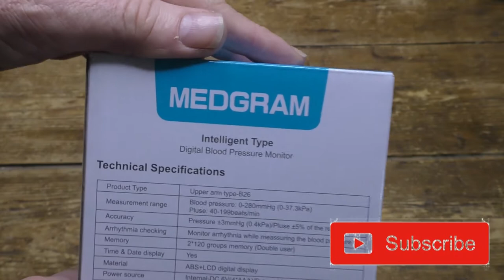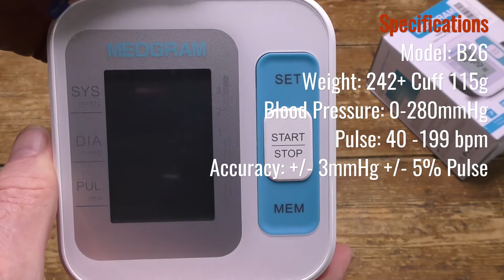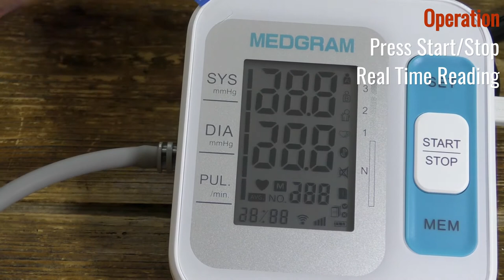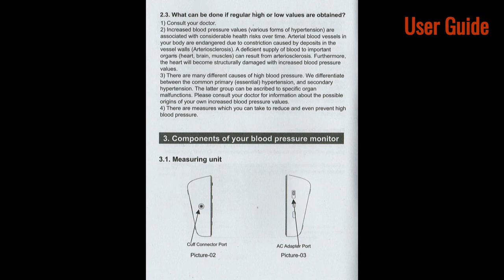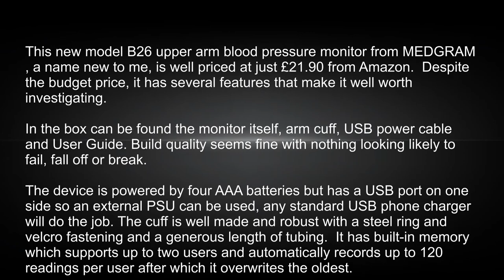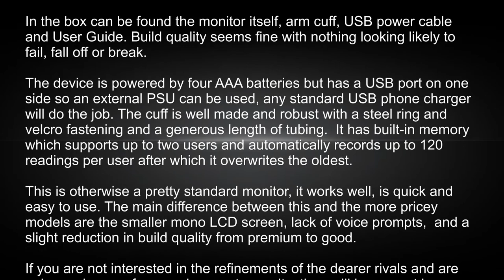MEDGRAM B26 Blood Pressure Monitor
This new model B26 upper arm blood pressure monitor from MEDGRAM , a name new to me, is well priced at just £21.90 from Amazon.  Despite the budget price, it has several features that make it well worth investigating.

I used to use a cheap wrist position BP monitor but I was not confident in the accuracy of the results which seem to vary depending on how I positioned my wrist. My GP loaned me an upper arm cuff monitor which seemed so much easier to use and more consistently accurate.  Since then I have been interested in finding a good quality alternative model.

In the box can be found the monitor itself, arm cuff, USB power cable and User Guide. Build quality seems fine with nothing looking likely to fail, fall off or break. No batteries were included.

The device is powered by four AAA batteries but has a USB port on one side so an external PSU can be used, any standard USB phone charger will do the job. The cuff is well made and robust with a steel ring and velcro fastening and a generous length of tubing.. It has built-in memory which supports up to two users and automatically records up to 120 readings per user after which it overwrites the oldest.  This is an advance on the 90 record limit of almost every rival device I have tested. However, there is no provision to export the recorded data.

On the front to the right of the monochrome non-backlit LCD screen are buttons for Settings, Memory and Start/Stop. On the base of the unit is the compartment for the batteries, and on one side power-in socket and on one side the port for the inflatable cuff.  The screen displays icons for User ID, time/date, battery level, Systolic pressure, Diastolic pressure, WHO function, mute, pulse rate, pulse icon, memory, memory status. Should abnormal blood pressure or arrhythmia be detected an alert will display.

TO USE
Fit the cuff to the left arm with the tube facing toward the wrist. Press START/STOP, the cuff inflates and a reading is taken and shown on the screen, the HEART symbol pulsates and the current heart rate is displayed. The last 120readings for each User are automatically stored in the memory. Any unusual readings are flagged and alerted. Press the memory button to show an average reading for each user or to scroll through past readings.

Comparing it to the rather more expensive unit supplied to me by the NHS and others I have tried I have to say that the results are broadly comparable and well within the normal variance expected between readings. This is otherwise a pretty standard monitor, it works well, is quick and easy to use, has the two users memory that all but the most basic models now have. The only features lacking, for me, are a storage case and the ability to export data. The main difference between this and the more pricey models are the smaller mono LCD screen, lack of voice prompts,  and a slight reduction in build quality from premium to good.

This is a still fine quality blood pressure monitor, that is easy to use, reliable and looks great.

If you are not interested in the refinements of the dearer rivals and are only need ease of use and accurate results, then will be a great buy.

The Good
Accurate Results
Good Build Quality
Good Price
Easy to Use
Two User Option
Memory Function
External Power Option
Arrhythmic Irregularity Alert

The Bad
Batteries not included
Screen Not Backlit
No Carry Case
No Data Export